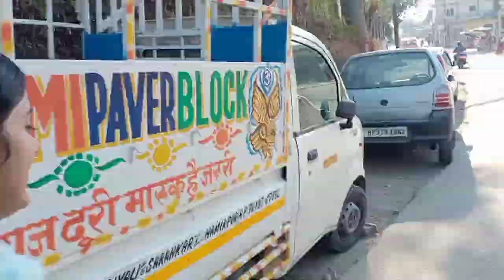Mere Vlog Me Meri Hi Bhejati Kar Di😒|| Payal Sharma Vlogs